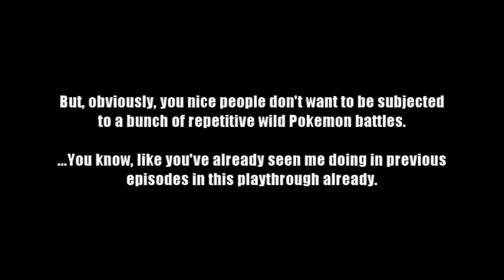Pokemon Emerald Nuzlocke Ep #6: Roxanne Gets Rocked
Or, "How I Stopped Worrying & Learned To Love The Potion".

In this episode of my Pokemon Emerald Nuzlocke, I head to the Rustboro City Gym, and FINALLY, FINALLY, FINALLY take on Roxanne, the first Gym Leader in the Hoenn region! Also, I add a new member to the team -- and it's one that I'd really hoped I would be able to catch for this Nuzlocke run! HOORAY!!